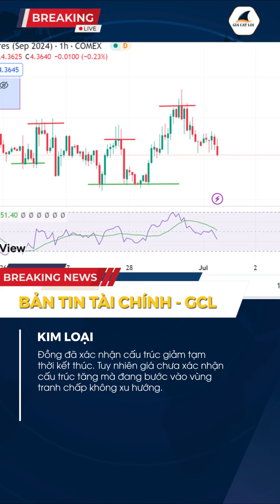BẢN TIN PHÁI SINH HÀNG HÓA NGÀY 01/07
Công Ty Cổ Phần Giao Dịch Hàng Hóa GIA CÁT LỢI Là Một Trong Những Công Ty Giao Dịch Hàng Hóa Hàng Đầu Tại Thị Trường Tài Chính Việt Nam, Được Sự Cho Phép Và Bảo Lãnh Của Sở Giao Dịch Hàng Hóa Việt Nam